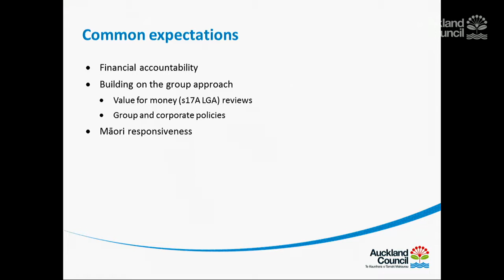12.12.17 - Finance & Performance - Items 12 - 15